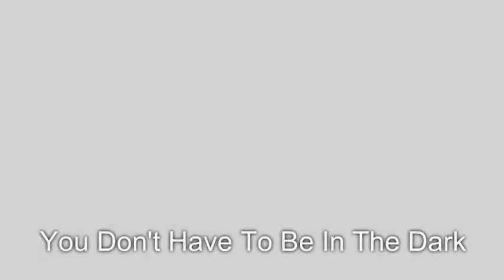spy on cheater